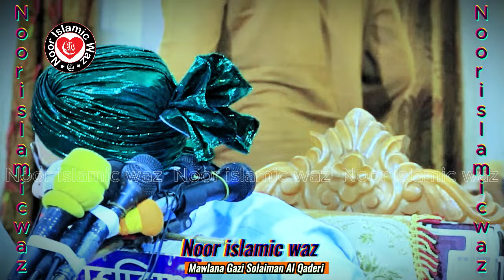দুনিয়ার জীবন বড় ধোকা | গাজী সোলাইমান আল কাদেরী নতুন ওয়াজ ২০২৫ Gazi Sulaiman Al Qadri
দুনিয়ার জীবন বড় ধোকা | গাজী সোলাইমান আল কাদেরী নতুন ওয়াজ ২০২৫ Gazi Sulaiman Al Qadri newwaz new_waz newwaz2025 GaziSulaimanQadri duniyar jibon ta dhoka. duniyar jibon bara dhoka. duniyar jibon shudhu dhoka.

            ►► Watch Another Videos 👇

🔴 গাজী সোলাইমান আল ক্বাদেরী কিছু অসাধারণ ভিডিও 🔴